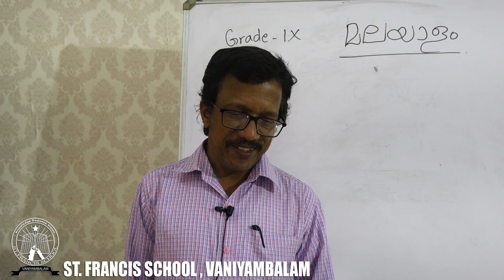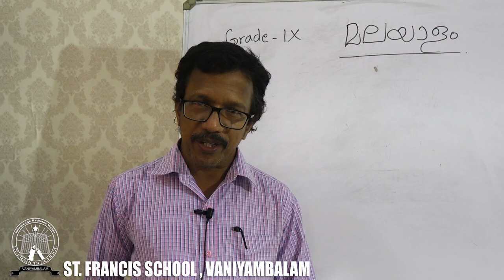Grade IX Malayalam Part 03